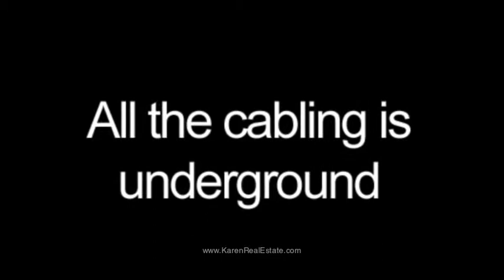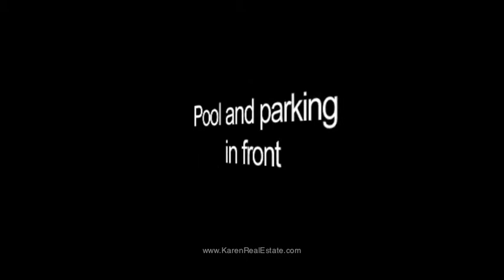Southern Style Happiness with This Home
WHAT ELSE COULD YOU NEED?

This property has everything you are looking for, great space with a 1000 square meter land available for you. Spacious home of 600 square meter construction of a 2 storey home, which leaves you with plenty of social and green areas. The house counts with 6 comfortable and big bedrooms, as well as 6 full bathrooms.

And without that being enough, this Piece-of-Heaven Home is located within a gated community, which means, you do not have to worry about safety, since it has 24 hour security, guarded and controlled entrance. Moreover, this community is only of 40 built houses, meaning it is not crowded, you will have your selected neighborhood and still, your privacy.

Besides all these features, it has an incredible thing: all the cabling is underground, which makes the community look much nicer without cables flying all around the property.

It also has pool, changing room and parking in front, high ceilings, and fine woods.

Property Features:

6 total bedrooms
6 full bathrooms
Approximately 1,076 Sq Feet Lot
Approximately 6,458 Sq Feet Building